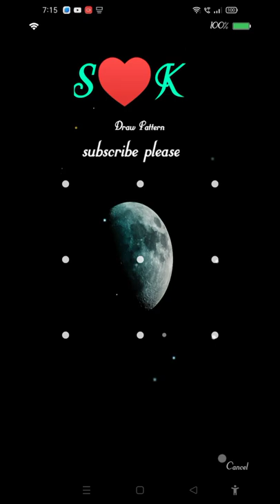sk pattern lock/sk pattern lock video/sk pattern lock kaise bagaye/sk ka pattern lock kaise lagaen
sk pattern lock/sk pattern lock video/sk pattern lock kaise banaye/sk ka pattern lock kaise lagaen
haw to draw sk pattern lock
sk pattern lock kaise lagaye
sk pattern lock
sk pattern lock style
sk pattern lock kaise banaye
sk pattern lock kaise lagaen
hard pattern lock
name pattern lock
impossible pattern lock
pattern lock
pattern lock style
pattern lock style easy
pattern lock kaise lagate hai name pattern lock kaise lagaye